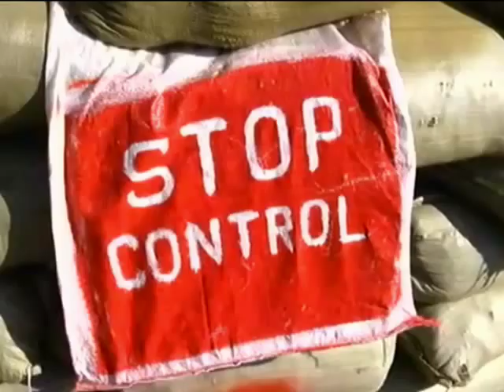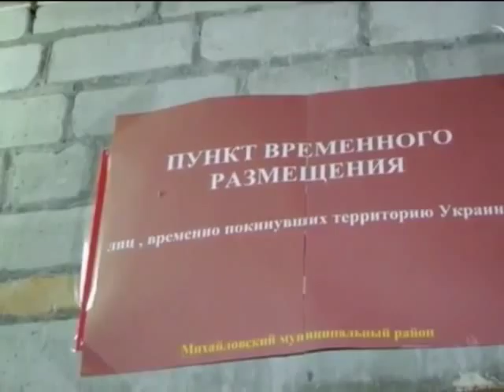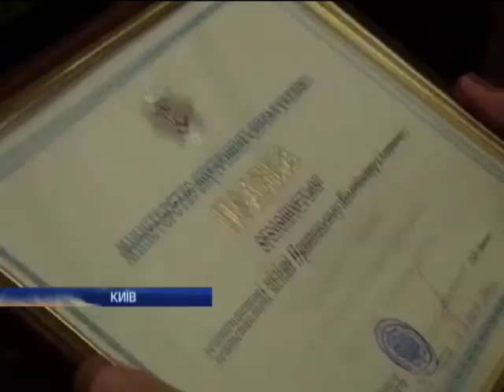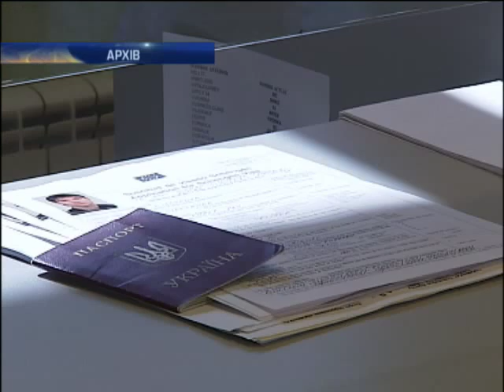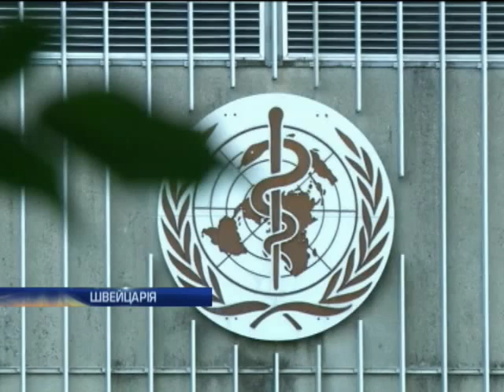Новости 9:00. 25.10.2014. Полный выпуск